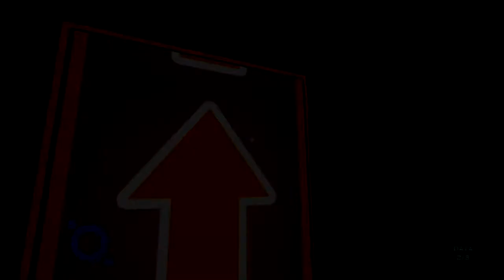El mundo de los Datos | Let's Play Polarity #1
Bienvenidos a un juego del estilo "Portal", y se trata del Polarity. Polarity es un juego de plataformas/puzzles, el cual tendremos que ir superando los distintos obstáculos que se nos va a poner el mapa recogiendo los Datos y nos incitará a utilizar gran parte de nuestro cerebro.

PD: el juego es corto, aunque si eres duro de mente como yo, puedes tardar tranquilamente una hora xD

Espero que os guste esta nueva serie, tanto como me está gustando a mi!